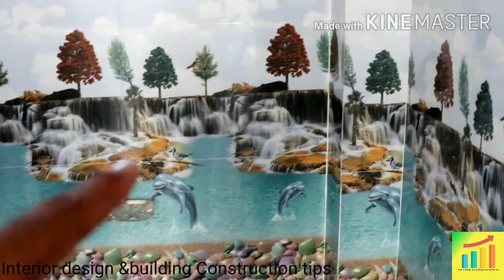kitchen Design, kitchen tour, bathroom design, kitchan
kitchen Design,Bathroom Dolphin Floor And Wall Tiles Design,Parking Tiles Design,Stair Tiles Design,
Kitchen design
Kitchen room
Kitchen
kitchan room
kitchan kabat design
tile design
Kitchen tile design
Kitchen room design
किचन की डिजाइन
kitchan
simple kitchen design Indian style
granite kitchen design
kitchen sink design
simple kitchen design
kitchen
tile design
kitchen tail design
kitchen style
simple kitchen
kitchen ota
sink design for Kitchen
wall tiles
wall tiles design
किचन डिजाइन
farshi design
floor tile design
gas ota design
granite shelf in Kitchen
kitchen decorate
Kitchan design
Kitchen floor tiles design ideas
kitchen ideas